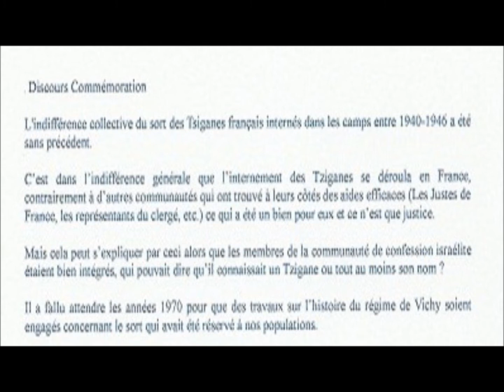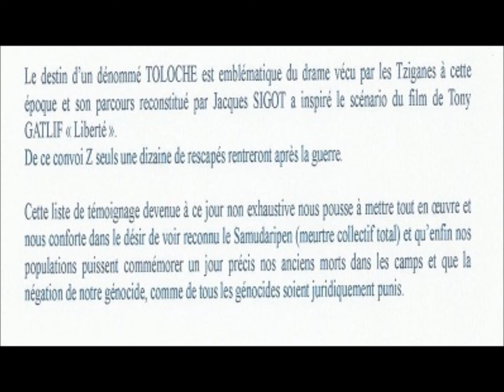Crimes racistes et antisémites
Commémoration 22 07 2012